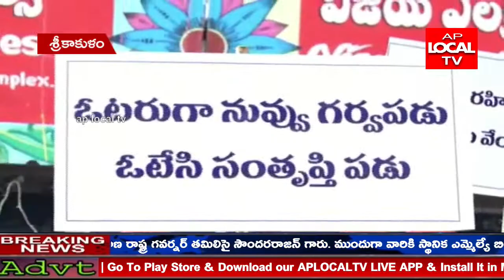ప్రజాస్వామ్య సౌధానికి ఓటర్లే కీలకమని శ్రీకాకుళం జిల్లా కలెక్టర్ జె.నివాస్ తెలిపారు